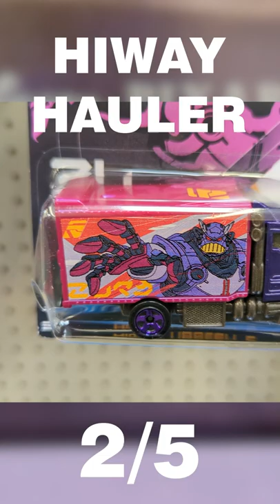THE NEWEST HOT WHEELS DISNEY PIXAR LIGHTYEAR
I found the lates hot wheels from Disney Pixar Lightyear.
Hanging from the pegs